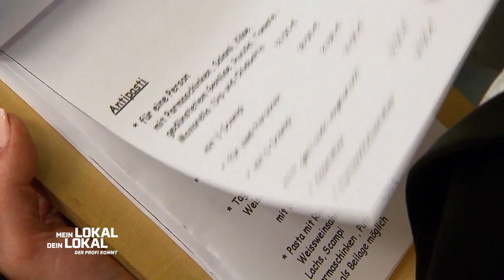REKORDPREIS VITELLO TONNATO: André stellt Tobi in den Schatten?😳 | 2/3 | Mein Lokal, Dein Lokal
Ab 6 Jahren | Wochenstart der Ostfriesischen-Insel-Woche macht das "Trattoria Relitto". André möchte mit seiner mediterranen Küche und dem Inseltouch glänzen. Ob er aber auch mit seinen Speisen die Gäste überzeugen kann, ist nun die Frage.